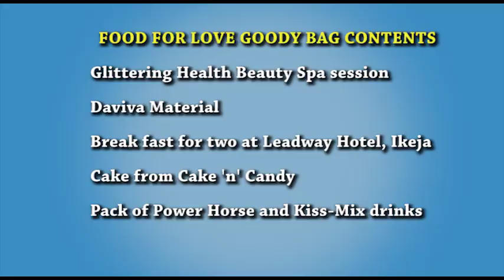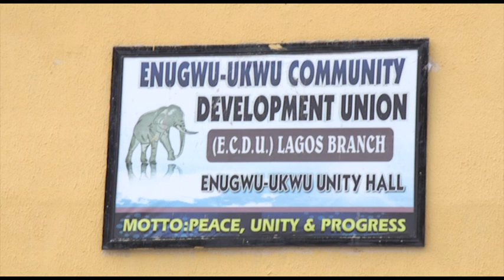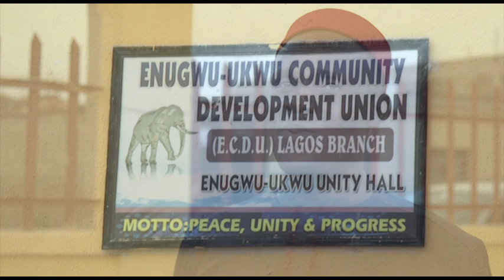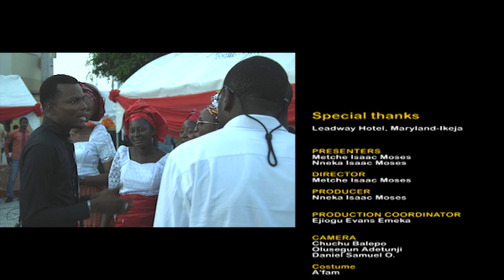Food for Love Series with Nobert & Gloria Young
In celebrating 18 years of their union, Goge Africa ambassadors treat distinguished couple, Nobert and Gloria Young, to a cozy couple’s get-together.
SIGHTS AND SOUNDS: (ENUGU UKWU DAY)
It’s a show of communal affinity, development and traditional rites as Enugu Ukwu town marks their day in Lagos State
TRAVEL TIPS
How to make yourself comfortable during a long journey by bus